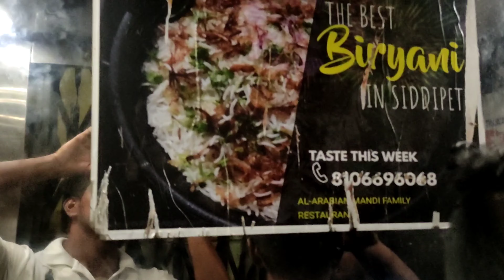CHEAT MEALS |road to bulking phase episode 2 |telugu